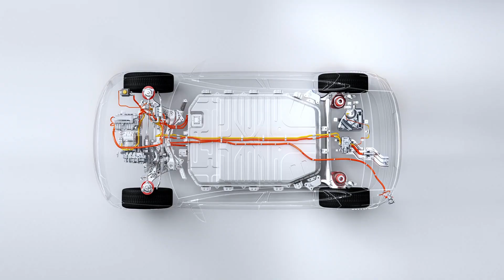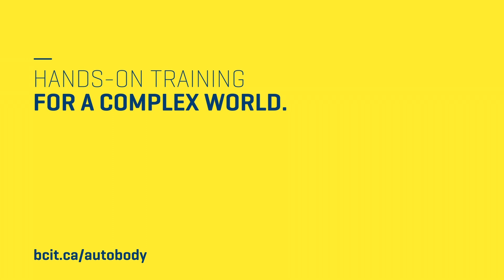BCIT | Auto Body Repair and Refinishing Technician Foundation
The Auto Body Repair and Refinishing program is a 40-week offering, which includes a 6-week work practicum, that will open the doors to a career in the auto body industry. The program allows students to gain the fundamental knowledge required to launch a career as a Red Seal Auto Body Collision Repair or Automotive Refinishing Technician, also known as an Automotive Painter. You will then be ready to start your journey as a registered Apprentice, which will prepare you to return to school for level 2 of the traditional apprenticeship pathway.